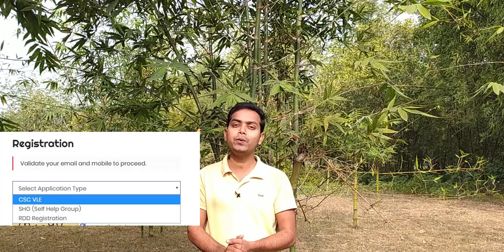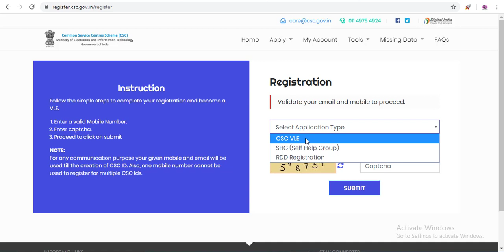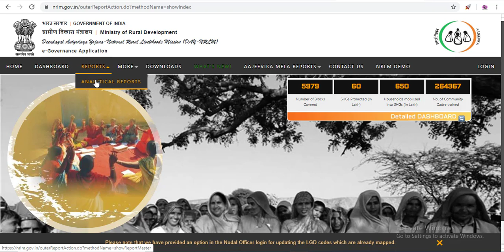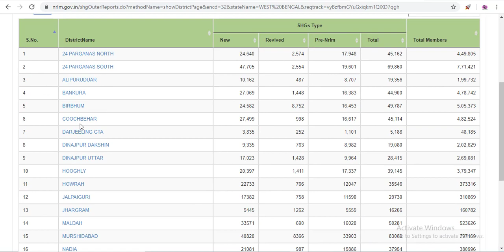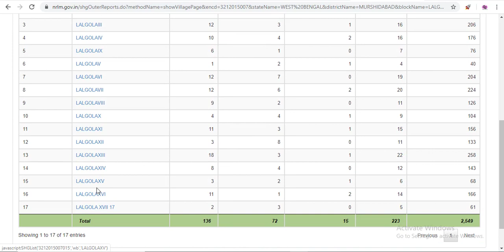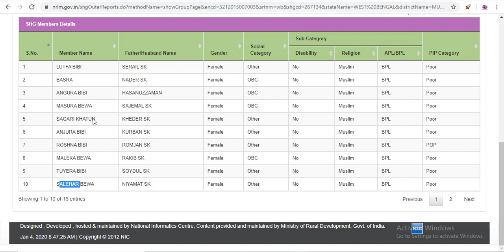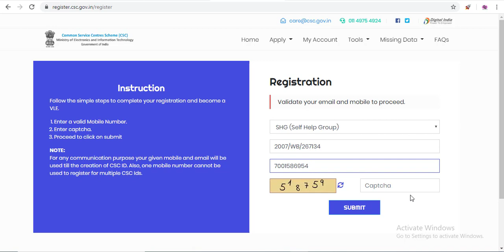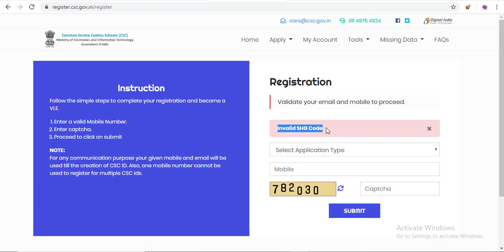2020 সালের নতুন নিয়মে CSC সেন্টার কিভাবে খুলবেন || কিভাবে অনলাইনে SHG CODE পাবেন বা বের করবেন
1.What is CSC registration
2.How much is CSC registration
3.How can I apply for CSC registration online
4.What are the documents required for CSC registration
5.Who can apply CSC
6.What is the benefit of CSC center
7.What is Kiosk name
8.What is CSC scheme
9.How do I contact CSC customer care
10.What is digital Seva
11.What is digital Seva Kendra
12.How many CSC centers are there in one village
13.How can I get my CSC ID and password after registration
14.How do I get my CSC password
15.What is VLE registration
16.What is CSC SPV payment
17.What kind of job is CSC
18.What is CSC operator
19.How do I open a common service Centre
20.What is VLE full form
21.How do I get my Digimail password
22.How do I reset my VLE password
23.How do you change your password on frog?